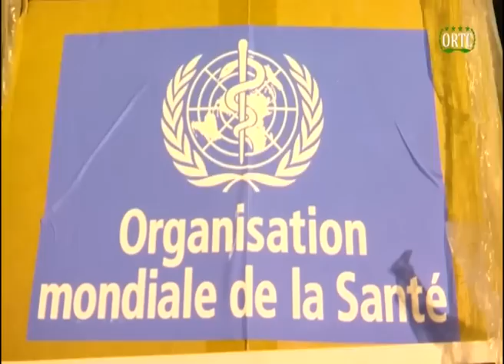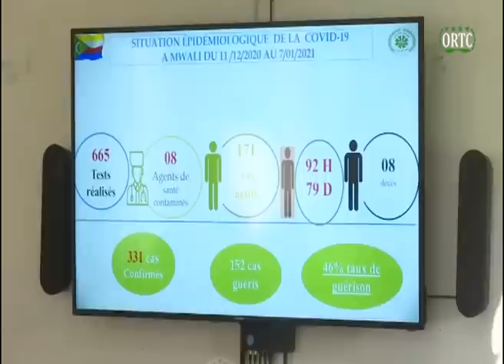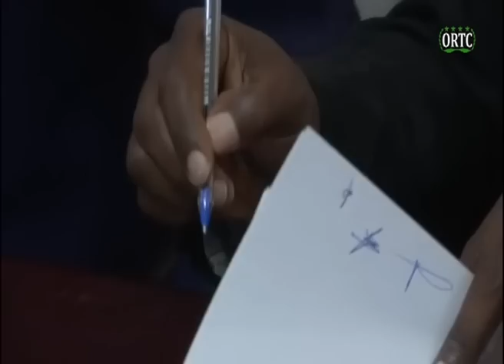TAARIFA HABARI 🇰🇲 DU 08/01/2021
👍🏽Vous avez aimer cette video?
merci de nous faire signe et de la partagé;
Pour nous contacter:
Pour nous suivre:
Page facebook:👇🏻